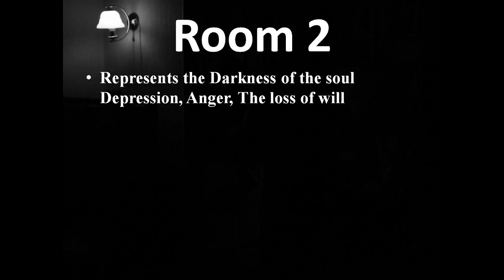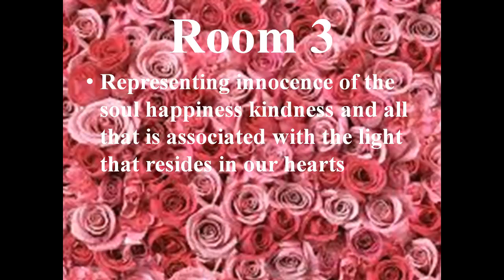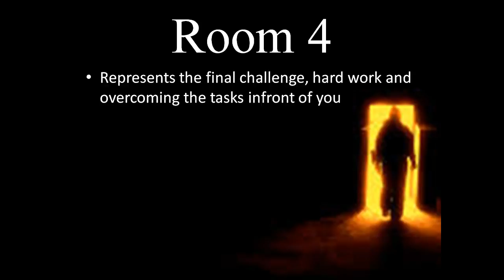King D's Elite 4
Bird keeper toby made a video detailing his own elite 4 it's gimmicks it's elites and their teams as well as what they represented. in far less spectacular fassion i decided to do the same so enjoy this concept behind what my elite 4 would be if i were a pokemon league champion